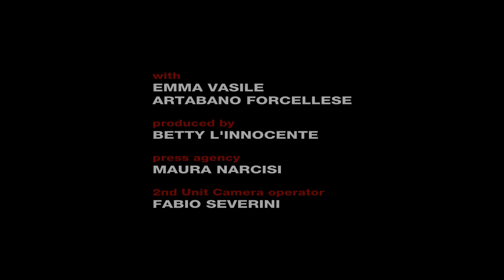FOG PRISON feat. Zoodiva ''Lasciarmi andare'' (official video)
Primo singolo estratto dal nuovo disco dei FOG PRISON "Fiero Prigioniero"
feat:DARGEN D'AMICO - MAXI B - DJ SKIZO - MOLE - DJ YANER - ARSEN - ZOODIVA.Out Febbraio 2011.
testi: BRAKA & IDE produzioni: PABLO & BRAKA
video girato e montato da MINIMALCINEMA
distribuito da TRUMEN RECORDS e SELF.